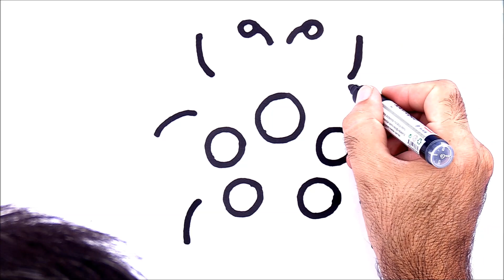Ladybug Warna Warni Belajar Menggambar dan Mewarnai untuk Anak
Menggambar Ladybug Lucu dan Belajar Warna untuk Anak-Anak